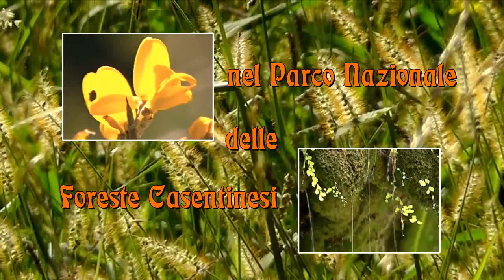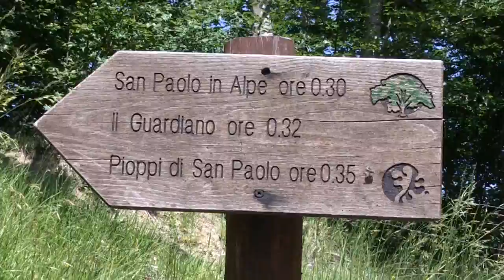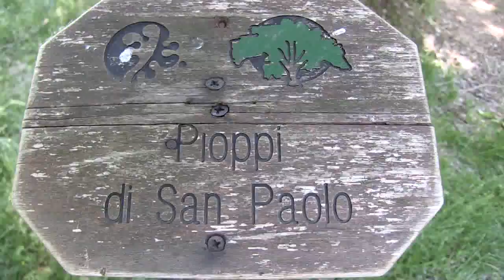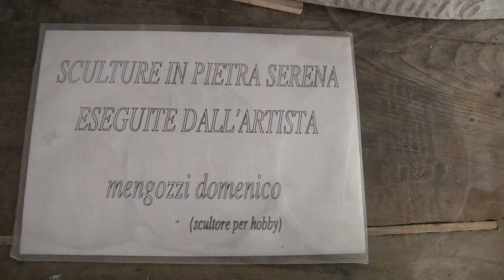Corniolo - in Foreste Casentinesi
I ruderi della Pieve di San Paolo in Alpe sono i  muti testimoni di un sereno passato agreste